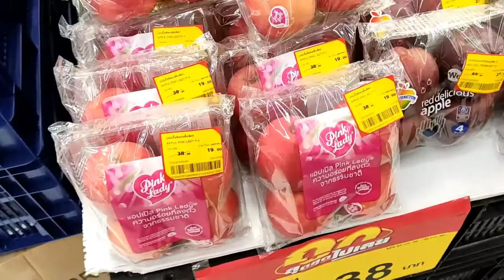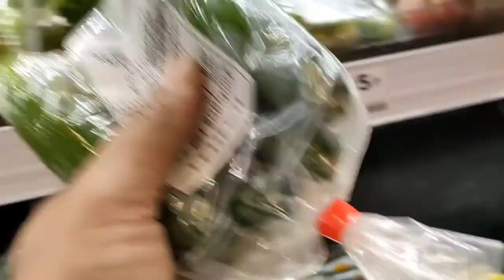Thailand Super Market Visit | How Bangkok Super Market Looks Like